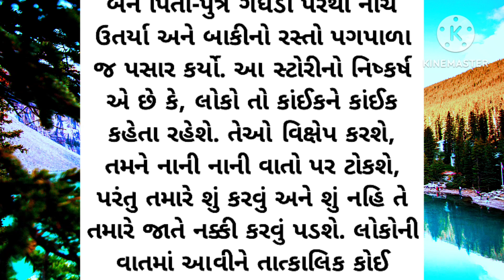બાપ દીકરો | gujarati story | family story | moral |gujju stories|suvichar|lessonable| gujarati varta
ગુજરાતી વાર્તા | કહાની | હૃદયસ્પર્શી વાર્તા| પાઠ લાયક વાર્તા| નૈતિક વાર્તા | કૌટુંબિક વાર્તા | જાણકાર વાર્તા | પ્રેરક વાર્તા | શિક્ષાપ્રદ વાર્તા

ગુજરાતી વાર્તા
કહાની
નૈતિક વાર્તા
પાઠ લાયક વાર્તા
હૃદયસ્પર્શી વાર્તા
કૌટુંબિક વાર્તા
જાણકાર વાર્તા
પ્રેરક વાર્તા
શિક્ષાપ્રદ વાર્તા
gujarati story
gujarati stories
gujarati varta
gujrati story
gujarati khani
gujarati kahaniya
gujarati moral
gujarati motivational
gujarati suvichar
gujarati shiksha
gujarati comedy
gujarati